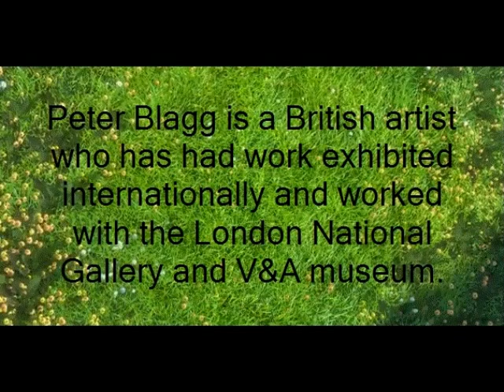kaleeM rajA presents: Bloom by Peter Blagg